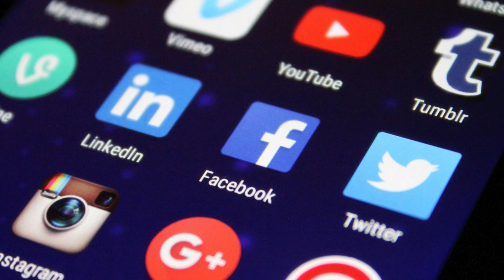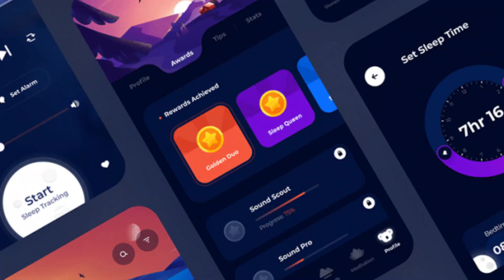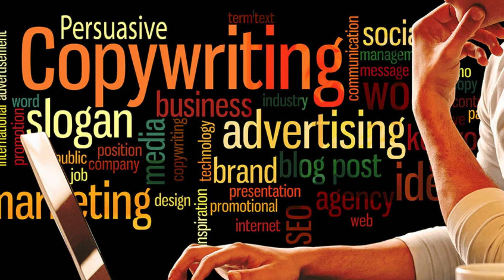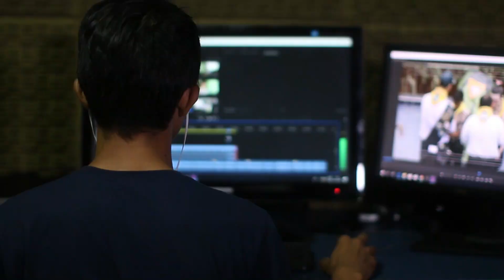What Freelance Skills To Learn in 2024 | High Paying Freelance Skills in 2024 | Explore With Nazeem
🌟 Welcome to Explore With Nazeem! 🌟

Catch glimpses of behind-the-scenes action and thought-provoking insights on Instagram

About Channel:
Welcome to Explore with Nazeem, where every video is a journey through the lens of adventure and discovery! I'm Nazeem, your guide to a world of lifestyle, travel, and vibrant city experiences.

Join me as I traverse the streets, uncovering hidden gems and popular hotspots alike. From tantalizing food destinations to captivating tourist attractions, quaint cafes to bustling city scenes, my vlog-style escapades offer a unique perspective on the world around us.

But it's not just about sightseeing; it's about growth and personal development too. Along the way, I'll share insights on career advancement, skill-building, and strategies for becoming the best version of yourself. Whether you're seeking inspiration for your next trip or valuable life coaching advice, Explore with Nazeem has something for everyone.

So come along on this exhilarating journey with me. Let's explore, learn, and grow together as we embrace the beauty and diversity of our world!

🔥 Imagine starting each day with a fresh burst of motivation and valuable insights that empower you to conquer your goals. Our commitment to delivering high-quality content every single day ensures you're never short of motivation and guidance on your journey to success.

🎉 Whether you're an aspiring entrepreneur, a seasoned professional, or someone seeking personal growth, you've found your tribe.

Together, we're building a global community that strives for excellence and thrives on continuous growth.

Your journey towards greatness begins now. Are you ready to Explore With Nazeem? 🌠
what freelance jobs can I do?